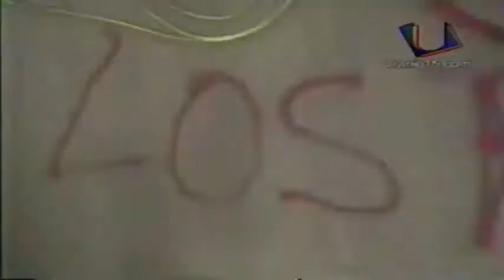LOS RANCHEROS EL CHE Y LOS ROLLING STONES - VIDEO OFICIAL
1-GRUPOS DE COMPRA Y VENTA EN FACEBOOK PERU -
El che y los rolling stones | Los Rancheros Video oficial